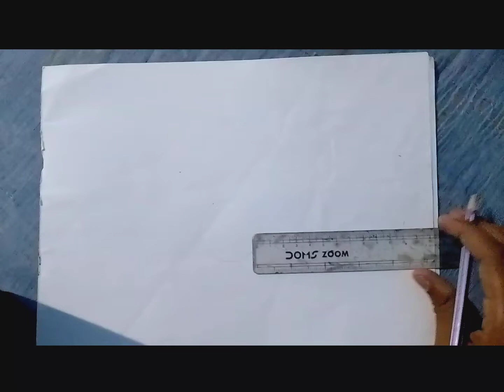chandan tech arts/aeroplane drawing/aeroplane/how to draw aeroplane ✈️🛫aeroplane_video